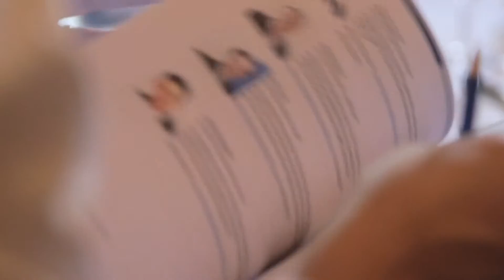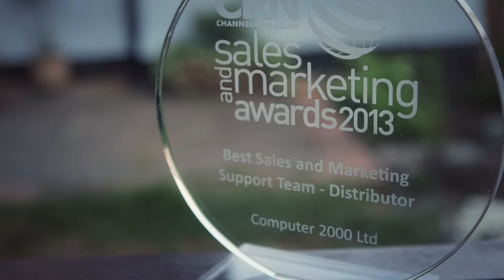TechSelect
TechSelect film promo